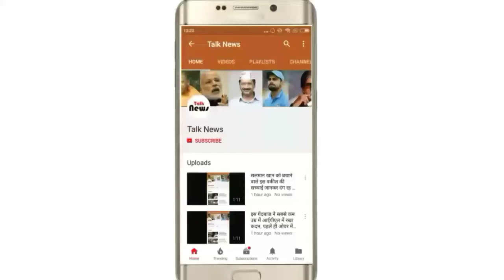बिना टांगों के नक्‍सलियों के गढ़ में कोहराम मचाने के लिए फिर तैयार हुआ CRPF का 'शेर'